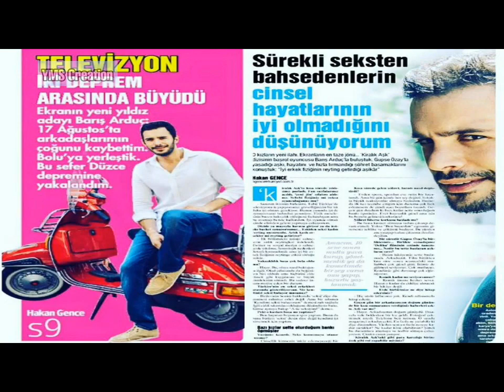Elcin Sangu Upload a Phot with her pet on Instagram Story | Trending News | YMS Creation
This channel is for all celebrities, drama series actors and actress and all type or every country actors. The lifestyle, complete Biography, there boyfriend, girlfriend, networth, car , house and many more in this channel. Thank u so much